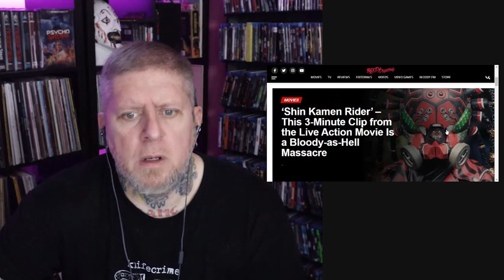SHIN KAMEN RIDER - Crazy Japanese Action Movie coming out!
This is a clip from the weekly stream we do over on the Horror Hangout channel, come by for all your horror and horror adjacent movie content!

CHANNEL SUPPORT -